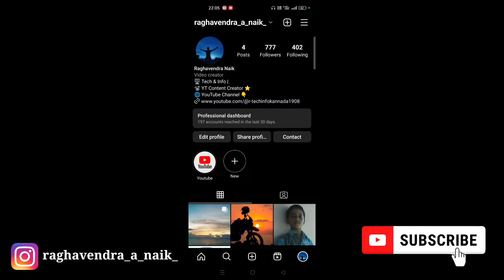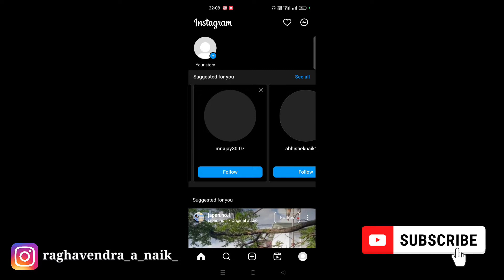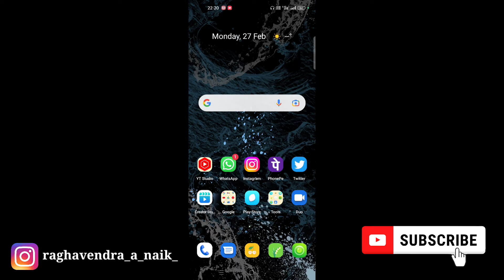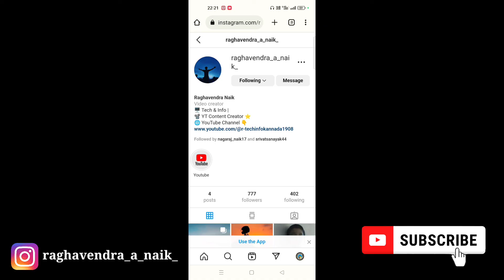How To See If Someone Has Blocked Your Instagram Account || How To know Who Blocked You On Insta